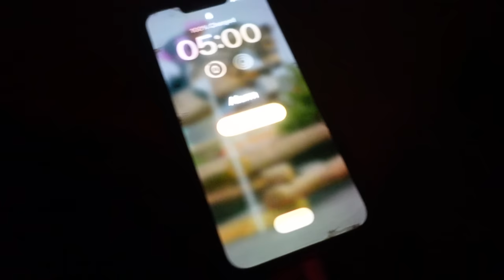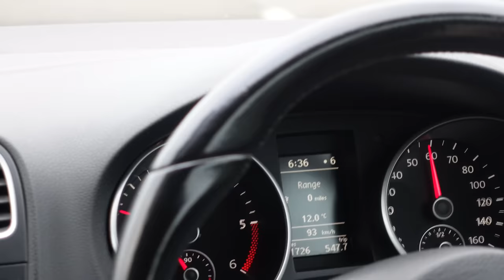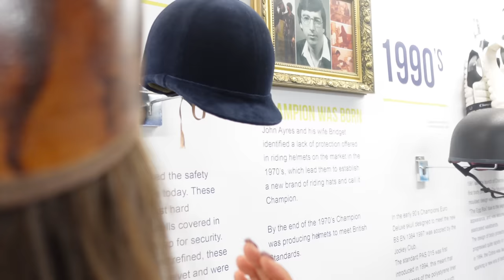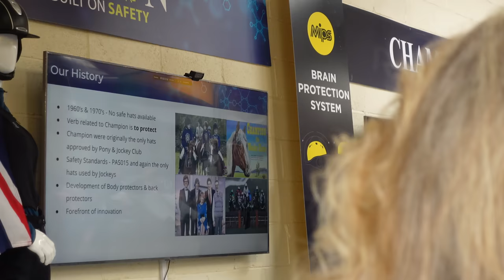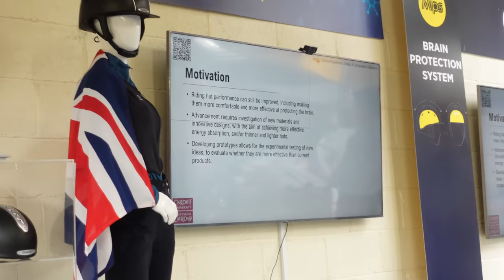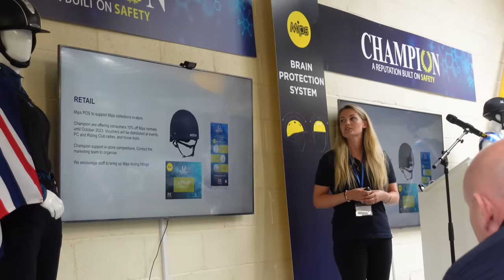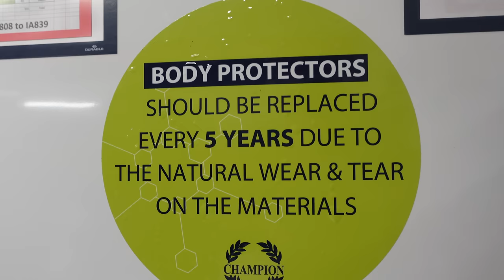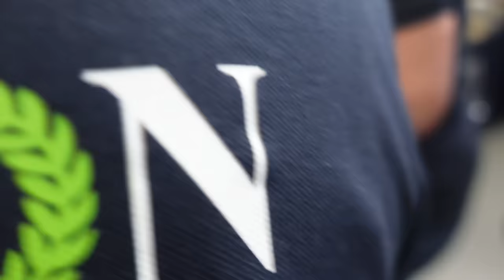CHAMPION FACTORY TOUR | Equestrian Safety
In todays video join myself, Tina & Holly as we visit Champion HQ where we had informative talks about the history of safety and where it's heading including Mips. Followed by a factory tour witnessing each step of how Helmets and Body Protectors are created and tested.

🎶 - Epidemic Sounds